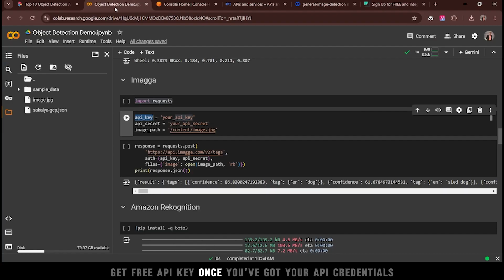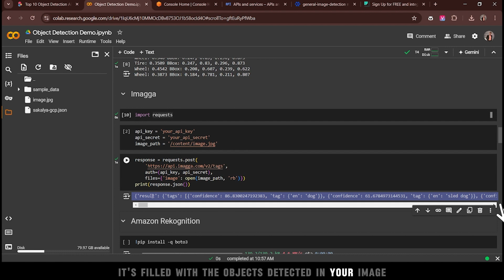Imagga API Tutorial: Easy Object Detection in Photos with Python and Imagga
In this AI Demo, we dive deep into how to use the Imagga API for easy object detection in photos using Python. This tutorial simplifies the process for developers, hobbyists, and curious learners who want to integrate powerful image recognition features into their projects.

  ► Set up the environment: Start by importing the necessary libraries such as requests to interact with Imagga's API.
  ► Obtain API credentials: Head to Imagga.com, sign up, and grab your free API key. This is essential for accessing the image analysis features.
  ► Prepare your image: Specify the path to your local image or provide an image URL for analysis.
  ► Send the request: Using your API key, send the image to Imagga's servers via their URL endpoint.
  ► Receive the response: Imagga returns a list of detected objects along with confidence scores. You can loop through this data to see the different objects and how confidently they were detected.
  ► Interpret the results: Whether you're identifying a dog, a bicycle, or even complex scenes with multiple objects, Imagga categorizes everything with precision.

Whether you're developing complex image-based applications or just experimenting with AI, this API offers a seamless way to integrate object detection into your Python projects.